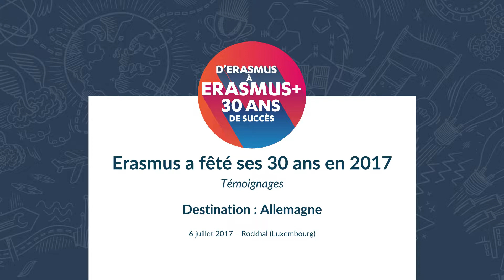Témoignage 30 ans Erasmus - Joaquim Wiesling